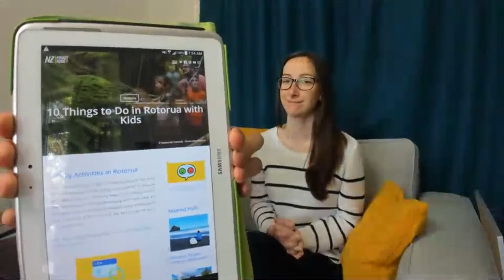NZ Travel Q&A - The Best places for biodiversity + Kids Activities in Rotorua - NZPocketGuide.com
We talk about travelling in New Zealand. Today we cover the best activities for kids and families in Rotorua. Plus we also list of favourite places to experience the biodiversity of New Zealand.